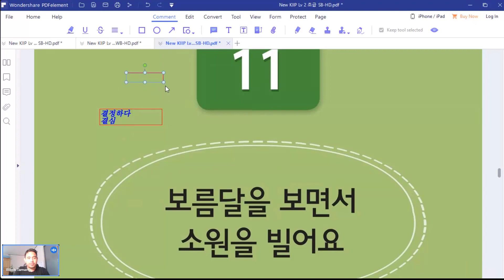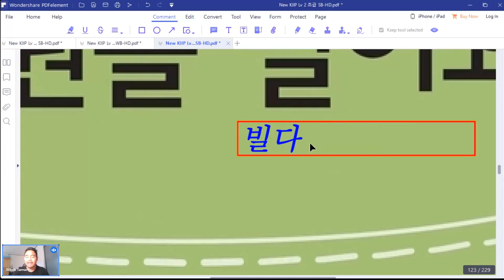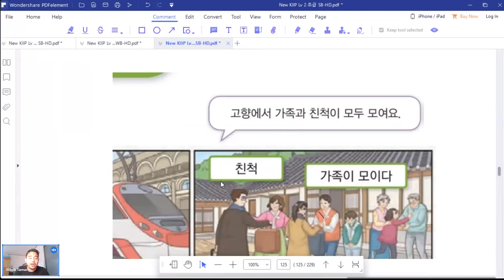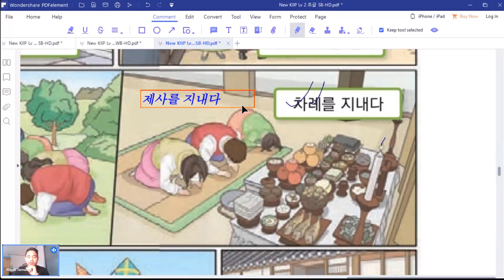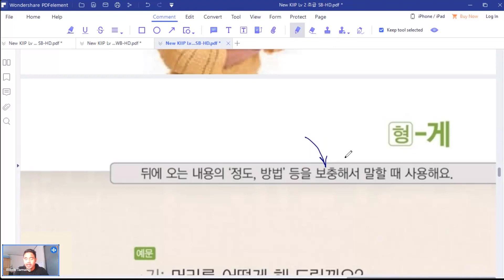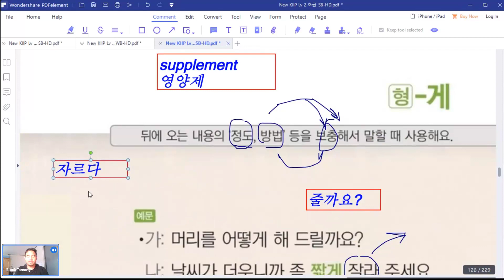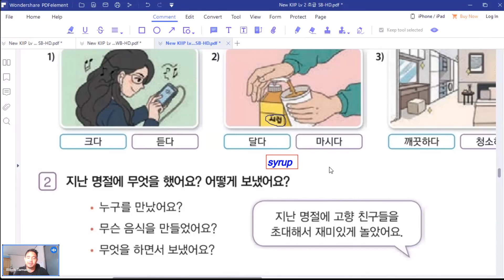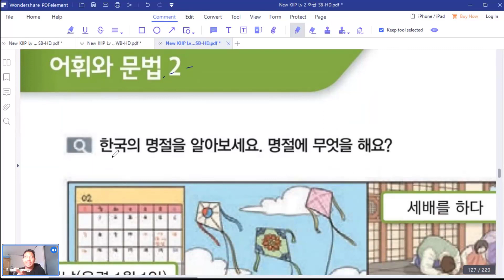KIIP Level 2 | Chapter 11 보름달을 보면서 소원을 빌어요 | Part 1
🌼 TOPIK Level 6 प्राप्त शिक्षकद्वारा गल्ती रहित स्तरीय कोरियन भाषा सिक्नको लागी: 🌼